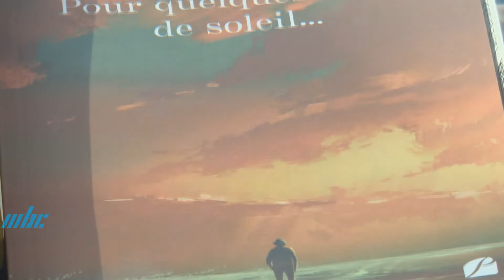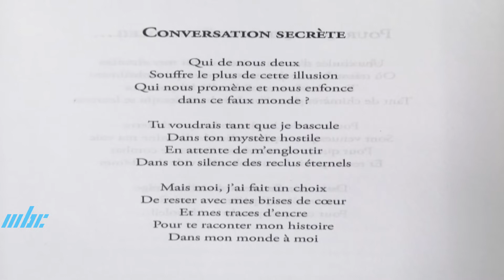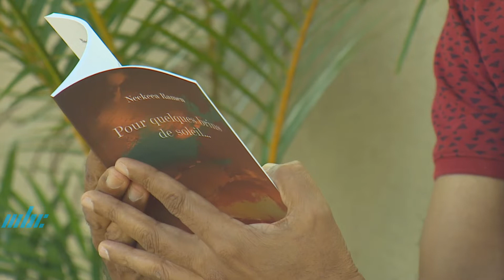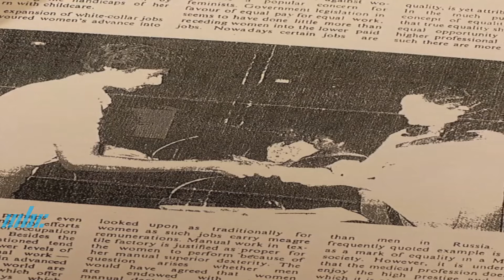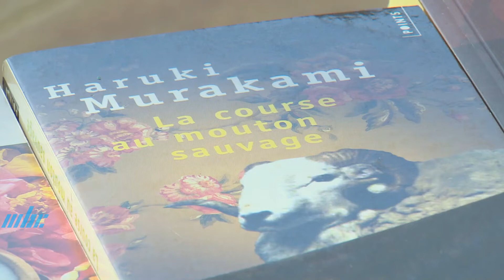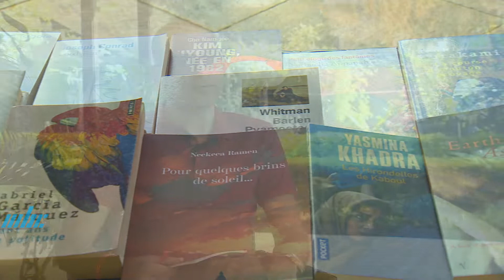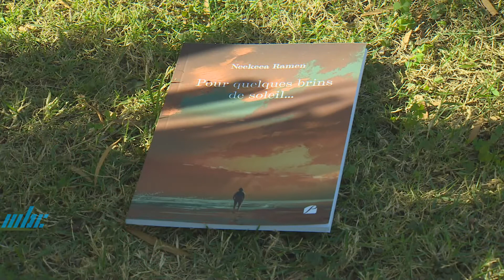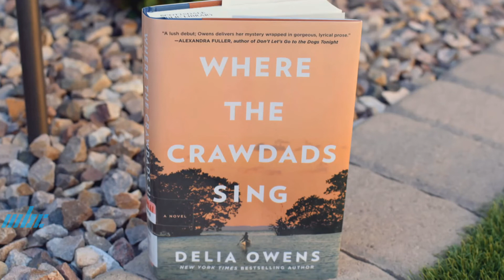Mots et Ecrits - Neekeea Ramen